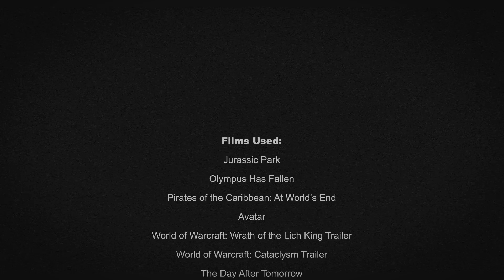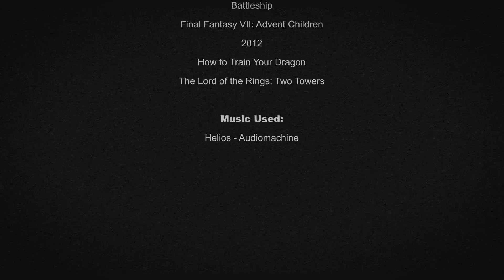Self Portrait Compilation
Self portrait project from 2013. Wanted to edit film clips that embody my imagination to the song Helios by Audiomachine.